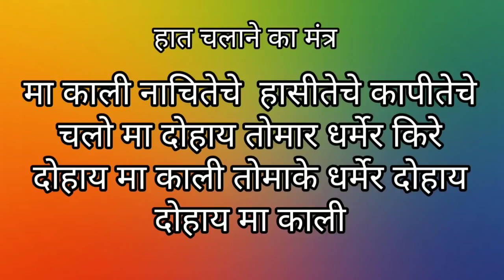हाथ चलाने का अति प्राचीन बंगाली मंत्र / Hath chalane ka bangali mantra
हाथ चलाने का अति प्राचीन बंगाली/ यह मंत्र स्वयं सिद्ध मंत्र है इसे सिद्ध करने की जरूरत नहीं है यह मंत्र खास करके तुला राशि वालों पर काम करता है और कमजोर राशि वालों पर भी यह मंत्र लगभग काम करता है